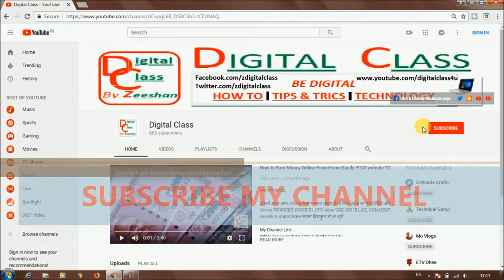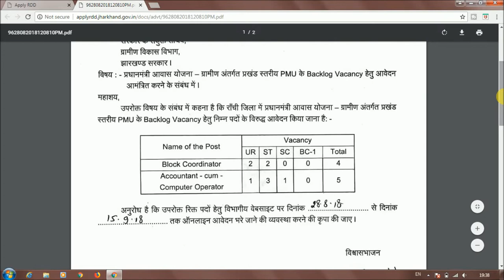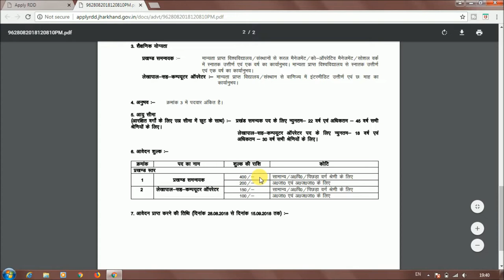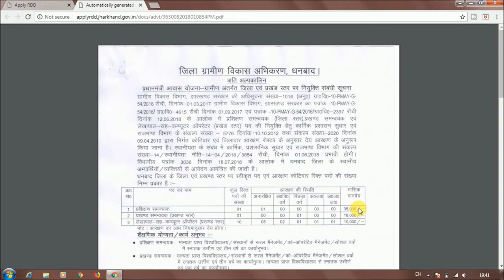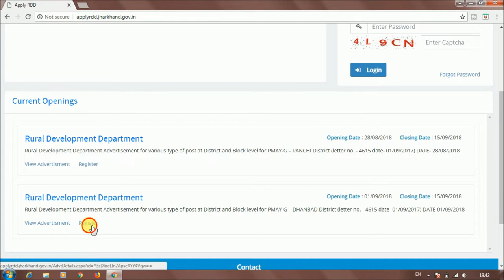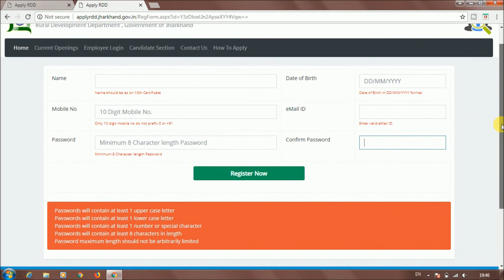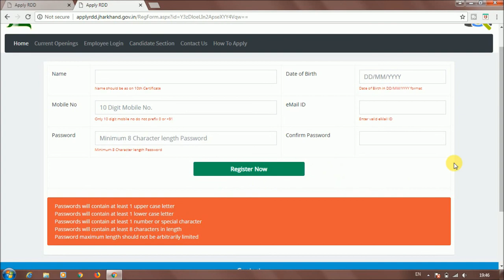Online apply in rural development department, jharkhand 2018 (District wise) Accountant, etc.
Hello Friends,

gramin vikas department, jharkhand ki or se jila wise vacancy aaye hai. aap online apply kar sakte hai. kya process hai kaise karna hai. hamare video ko pura dekhen aur apply kijye.